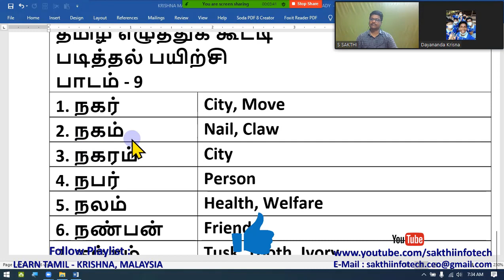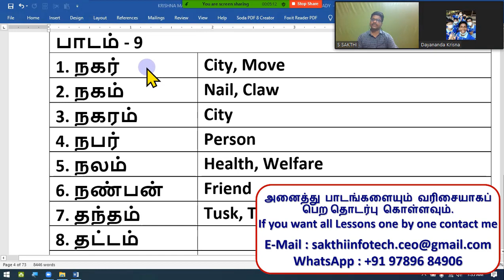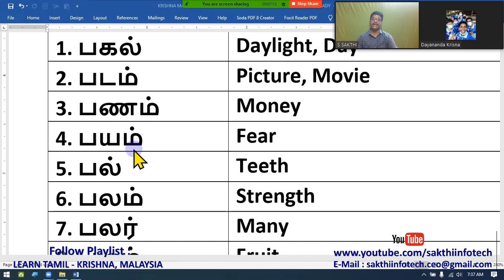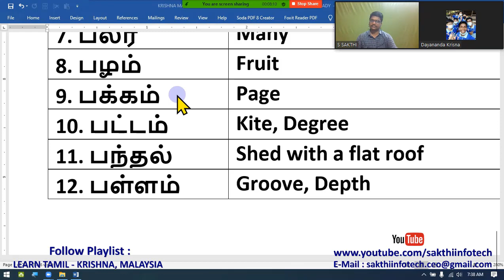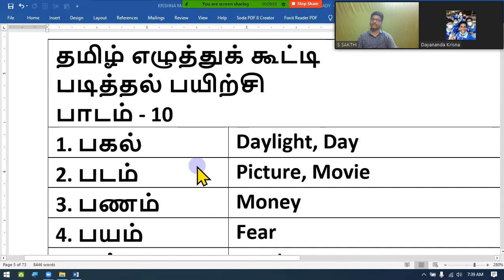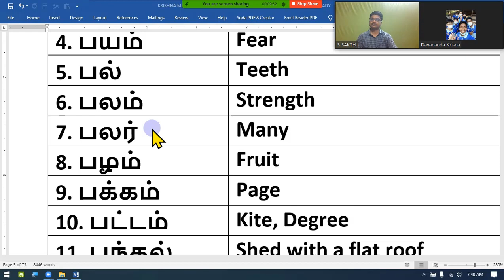#9,10 - TAMIL WORDS READING PRACTICE - Krishna Malaysia - Learn Tamil - SAKTHI INFOTECH